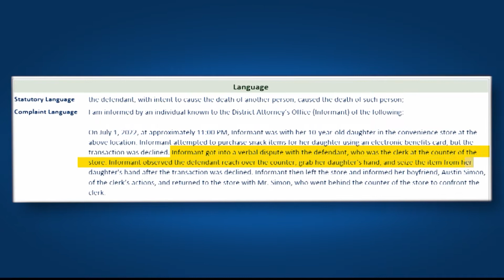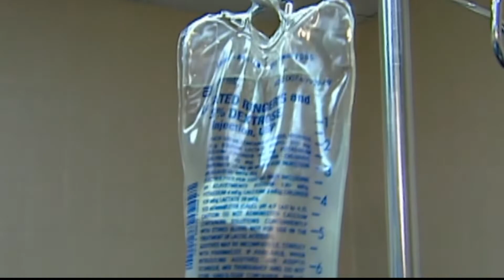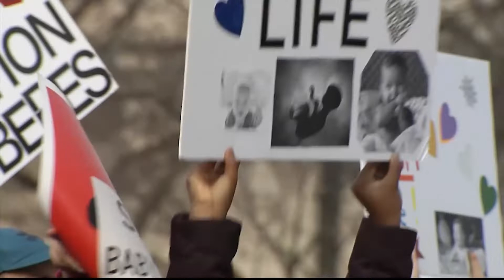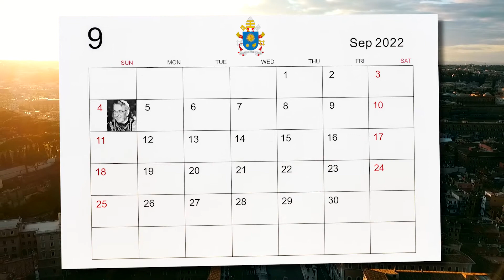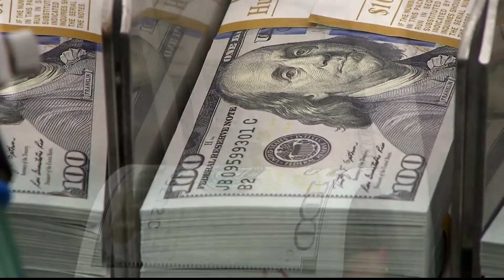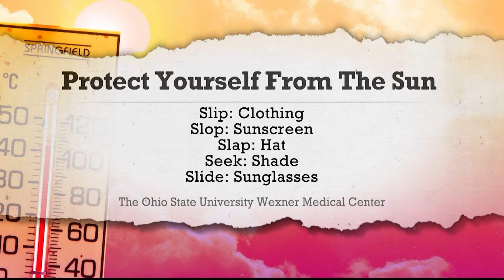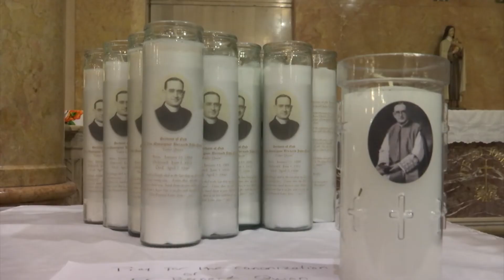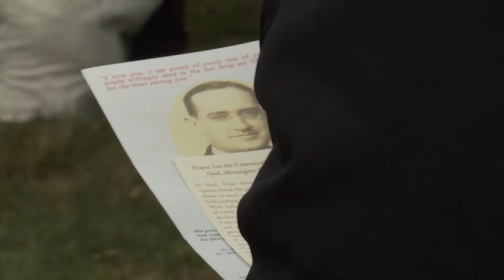Catholic News Headlines for Tuesday, 7/12/22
Bodega workers are meeting with New York’s District Attorney Alvin Bragg today — asking him to drop the murder charges in that deli death.

Abortions are now states rights —  but the Biden Administration is saying hospitals must be able to provide them.

A look at a new documentary on a man the Ku Klux Klan wanted dead — and his lasting legacy in the Diocese of Brooklyn.